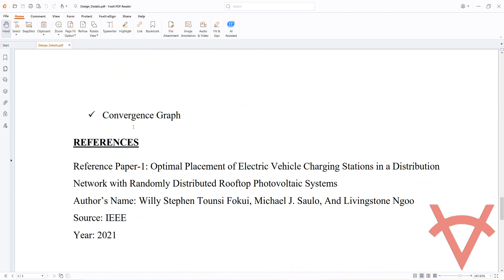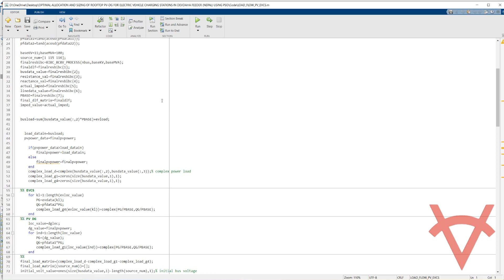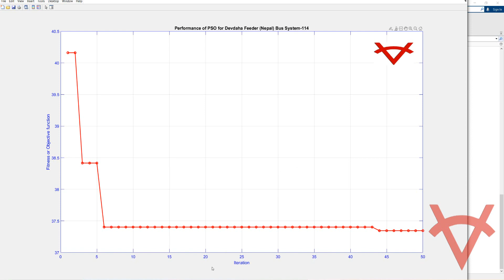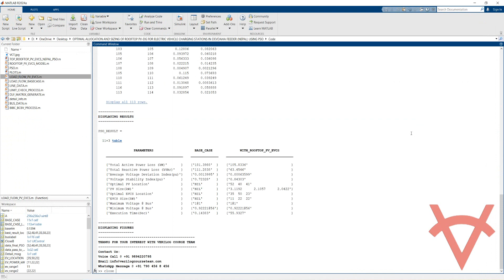OPTIMAL ALLOCATION AND SIZING OF ROOFTOP PV DG FOR EVCS IN DEVDAHA FEEDER (NEPAL) USING PSO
DESIGN DETAILS
The increasing number of electric vehicles (EVs) in today’s transport sector is gradually leading to the phasing out of petroleum-based vehicles. However, the rapid deployment of EVs largely depends on the coordinated and fast expansion of EV charging stations (EVCSs). The integration of EVCSs in the modern distribution network characterized by increased penetration of randomly distributed photovoltaic (PV) systems is challenging as they can lead to excessive power losses and voltage deviations beyond acceptable limits. This design addresses a multi-objective optimization technique to obtain optimal EVCS and PV-DG placement and sizing. The problem is formulated to optimize real power losses, Average Voltage Deviation Index (AVDI), and Voltage Stability Index (VSI) of the electrical distribution system. To demonstrate the effectiveness, Matlab software is used and tested on 114 Devdaha feeder (Nepal) radial distribution systems (RDS) to derive the locations and sizing of PV-DG and EVCS using PSO. The results obtained by the PSO with the base case infers that the power losses are reduced with improved voltage profiles for the tested distribution systems.

The multi-objective function,F(k)=min{w_1 f_1 (k)+w_2 f_2 (k)+w_3 (1/(f_3 (k)))}
Where,
f_1 (k)=min∑_(i=1)^br▒〖R_i*I_i^2 〗 , Power Loss
f_2 (k)=1/b ∑_(k=1)^b▒|1-V_k |^2 , AVDI
f_3 (k)=[|V_k |^4-4(P_x x_jk+Q_k r_jk )^2-4(P_k r_jk+x_jk)|V_k |^2 ], VSI

w_1,w_2  ,w_3   represent the weighting factors.The summation of weights should not exceed 1 here  ω_1=0.3, ω_2=0.3, ω_3=0.3 considered  f_1,〖 f〗_2, and f_(3  ) by providing equal weights for objectives.

SIMULATION RESULTS VALUES IN MATLAB COMMAND WINDOW
1. Total Active and Reactive Power Loss
2. VSI
3. AVDI
4. Optimal Rooftop PV DG location and Size.
5. Optimal EVCS location and Size
6. Minimum and Maximum Voltage @ Bus
7. Execution Time

SIMULATION FIGURES
1. Voltage Profile
2. Power Loss
3. Convergence Graph

REFERENCES
Reference Paper-1: Optimal Placement of Electric Vehicle Charging Stations in a Distribution Network with Randomly Distributed Rooftop Photovoltaic Systems
Author’s Name: Willy Stephen Tounsi Fokui, Michael J. Saulo, And Livingstone Ngoo
Source: IEEE
Year: 2021